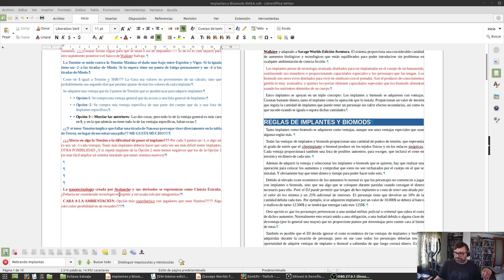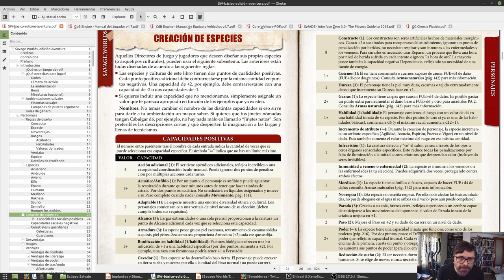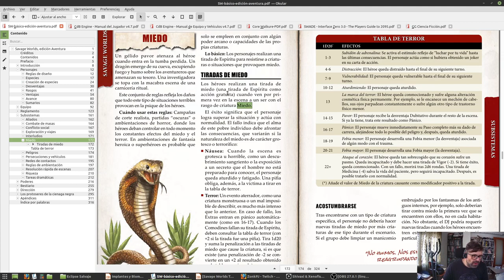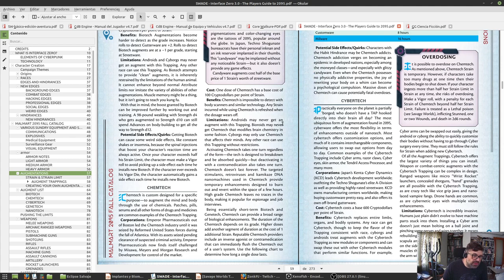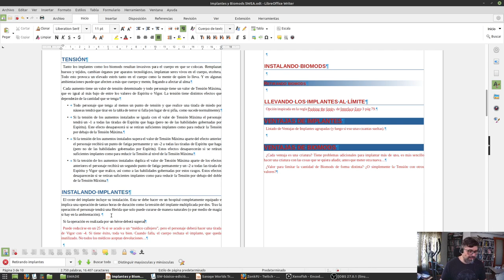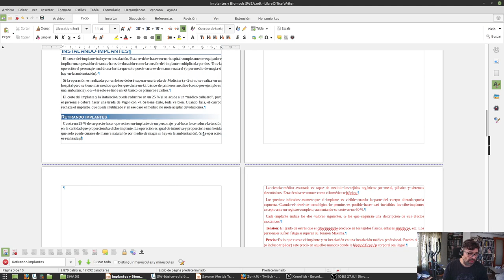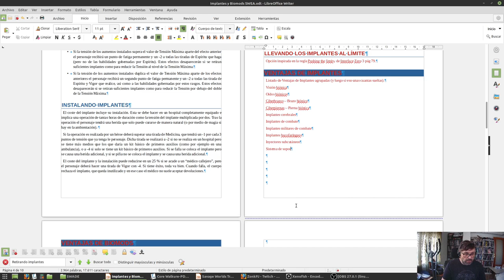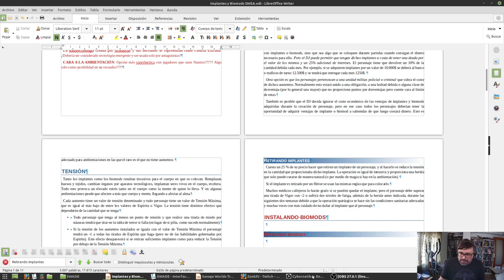Diseñando Implantes y Biomods, para Savage Worlds - 3